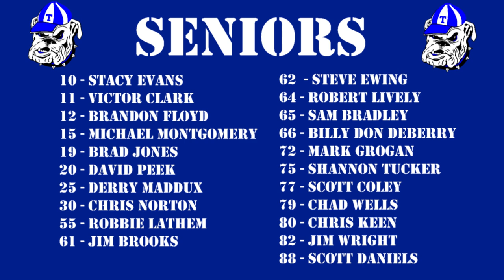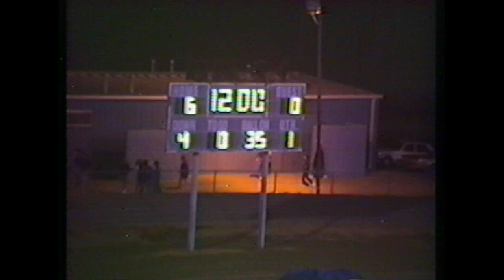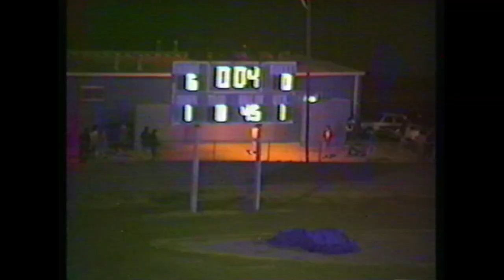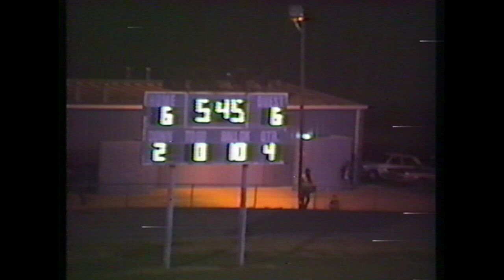T1988G06 - 1988 Trion at Armuchee - 10/14/23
Game played at Armuchee on 10/14/23.  Trion won the game in one overtime 7-6.